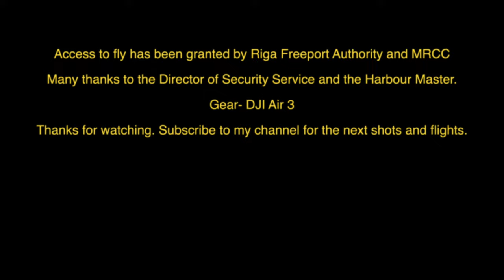Bulk Carrier WHISTLER IMO 9358371 Inbound Freeport of Riga